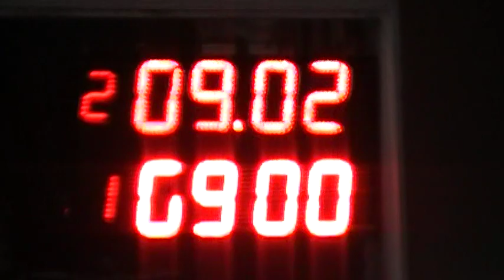300 libres 03/11/2018 El Canal de Todos Autodromo de Avellaneda